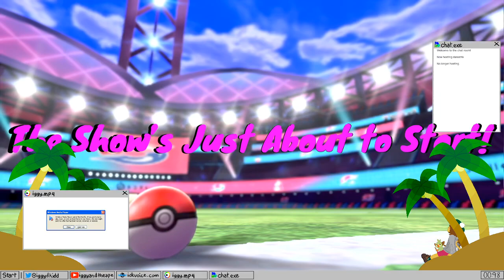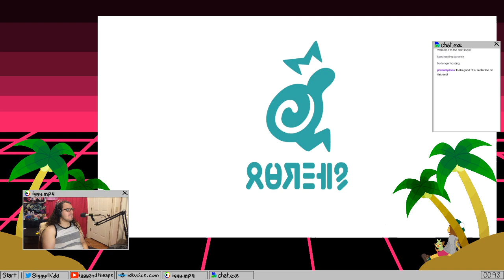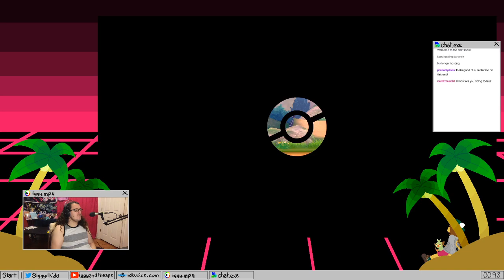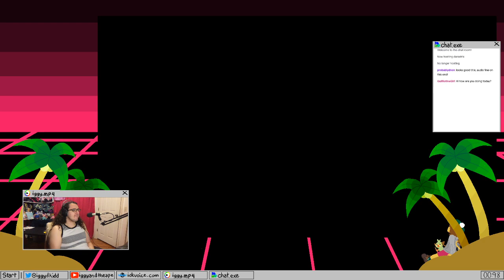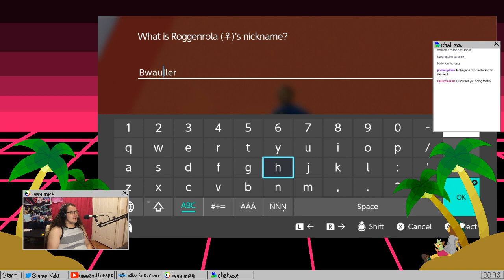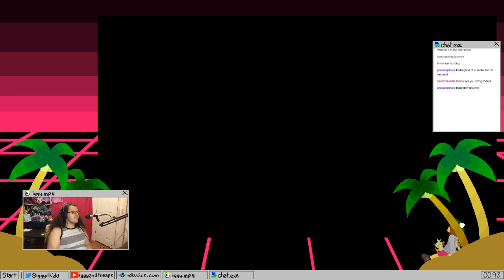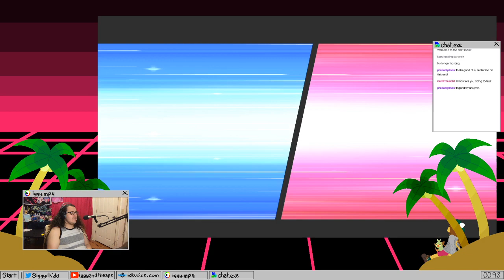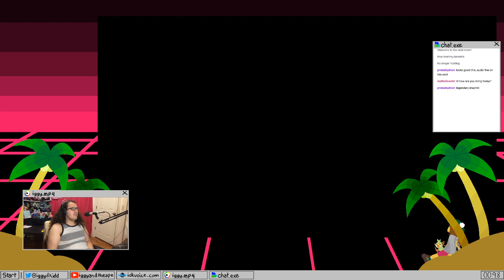Pokemon Shield FULL DEX Run Part 2